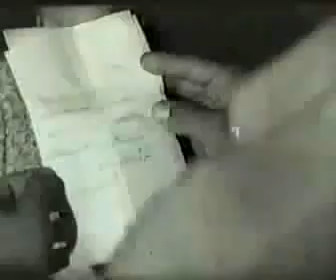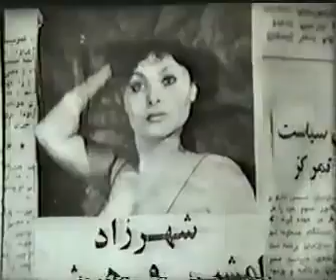فیلم کامل سياه بخت